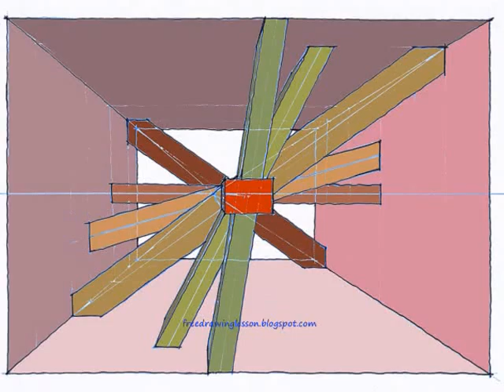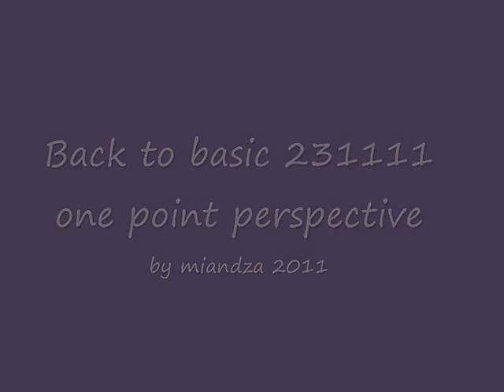Draw a box : Draw objects 50 ... a complex object in a one point perspective.. digital colouring.